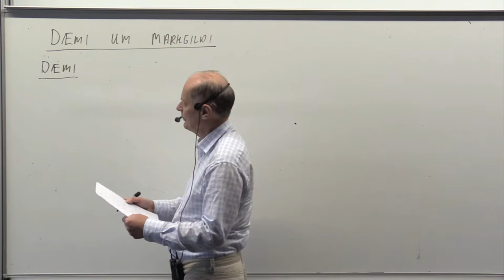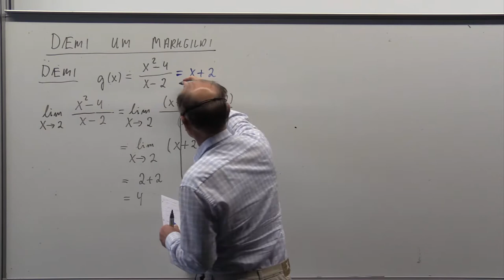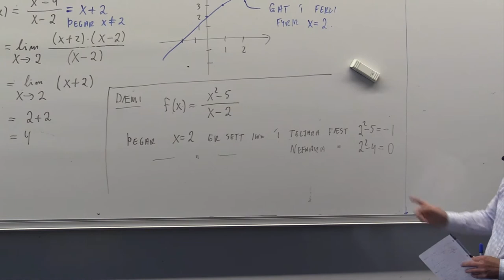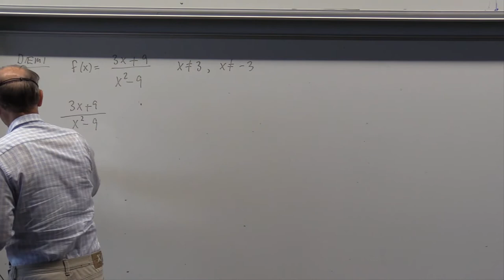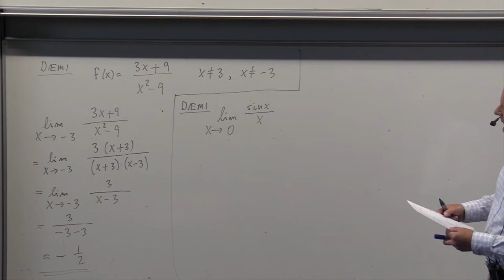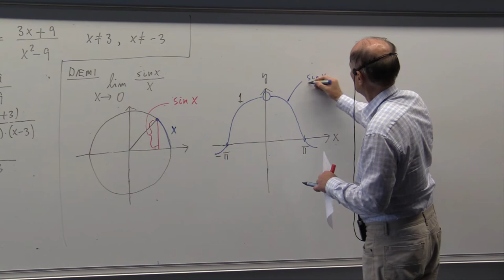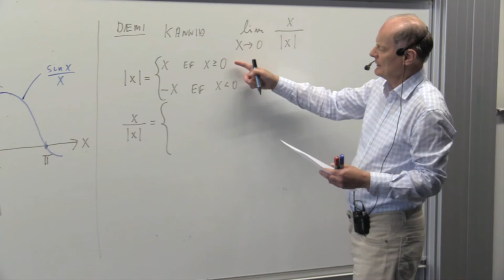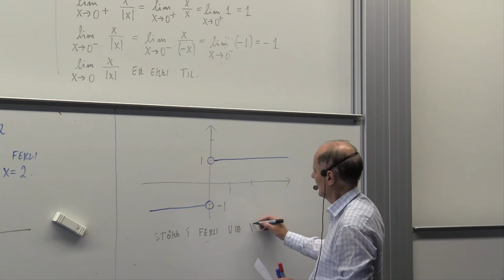Dæmi um markgildi